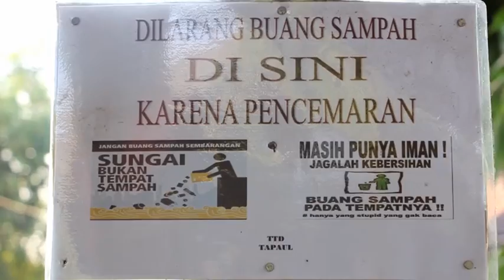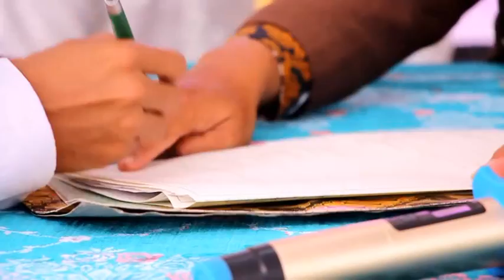Ayu M. Junaidi Ijab Kabul